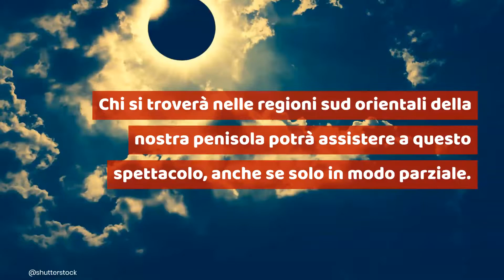Una eclissi solare anulare ed una eclissi di luna: come e quando vederle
Il 21 giungo il firmamento torna ad essere protagonista di uno straordinario spettacolo, un’eclissi solare anulare che sarà visibile anche nel nostro bel Paese. Si tratta di una eclissi in tutto e per tutto: la luna si trova tra sole e terra e i tre astri sono perfettamente allineati. L'eclissi solare anulare si verifica quando la luna si trova nel suo punto di massima distanza dal nostro pianeta. Il sole verrà oscurato solo nella parte centrale, lasciando scoperto un anello di fuoco tutto intorno. Lo spettacolo inizierà alle 5.45 del 21 mattina ed arriverà nella fase di massimo splendere alle 8.40. Intorno alle 11.34 la magia svanirà.

Leggi anche:-- VI SENTITE STRANI DURANTE LE ECLISSI? È VERO, ECCO GLI EFFETTI INASPETTATI SULLE PERSONE, GLI ANIMALI E LE PIANTE CON L'ECLISSI

Curiosità e storie